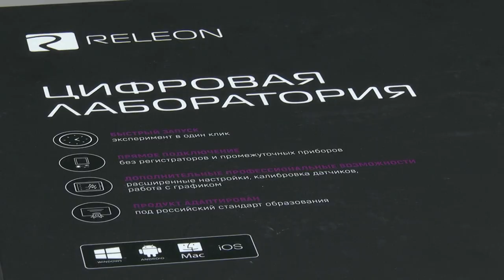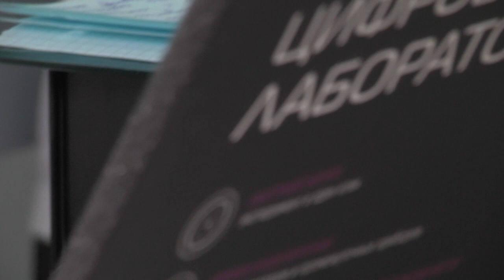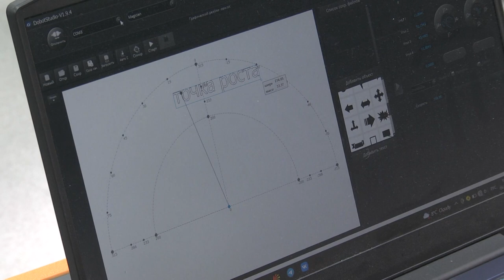Образовательный центр «Точка роста» открыт в 22-й школе имени Ф.Я.Фалалеева в Монино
Центр образования «Точка роста», который открылся в школе № 22 имени Фалалеева в Монине, был создан в рамках реализации федеральной программы «Современная школа» по национальному проекту «Образование». Цель — предоставить возможность школьникам вне зависимости от их места жительства обучаться с использованием передовых технологий.